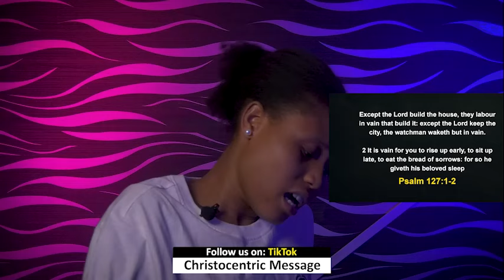THURSDAY MIDNIGHT BLESSINGS, 29TH FEBRUARY 2024 - Apostle Joshua Selman Good Word